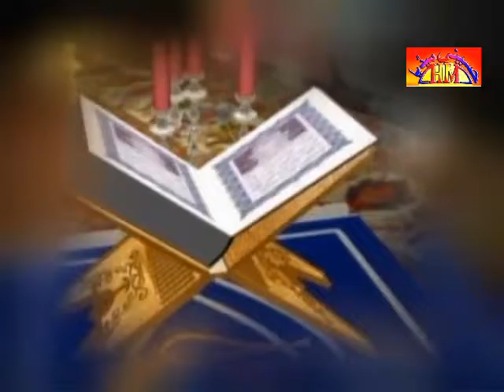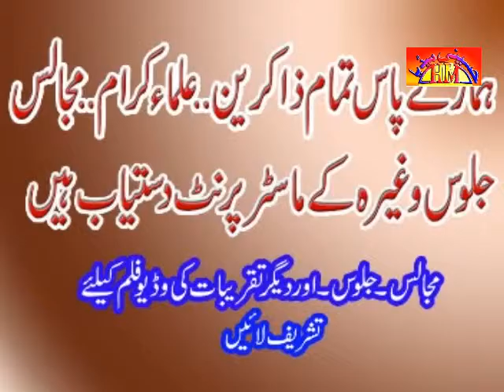Allama Muhammad Hussain Najfi | 15 Ramzan 2010 | Sargodha | Majlis 3